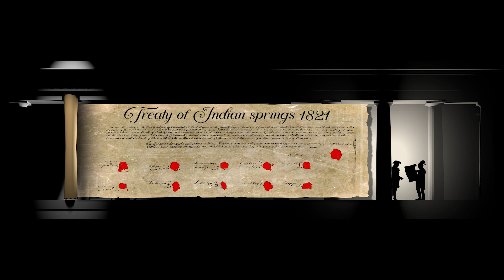MACON200 SHINES:A LIGHT ON OUR JOURNEY | Part 1: Origins